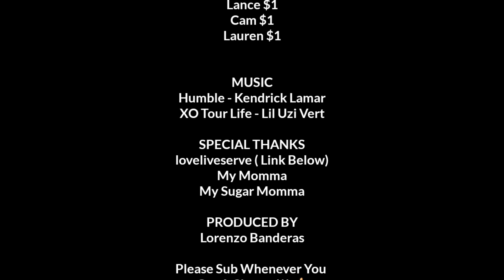Well That's Just Annoying! Blasting Loud Inappropriate Music In The Library Reaction Part 6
Blasting Loud Inappropriate Music In The Library Reaction Part 6. Thanks again for watching and be sure to show some love with the likes and subs!